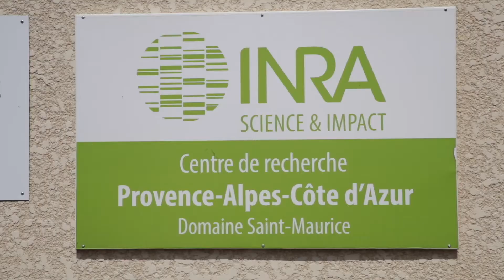Locabelle®, une tomate de pleine terre qui a du goût !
Une tomate de pleine terre au plus proche de chez vous, avec un vrai goût de tomate, sur l'ensemble de terroirs français.